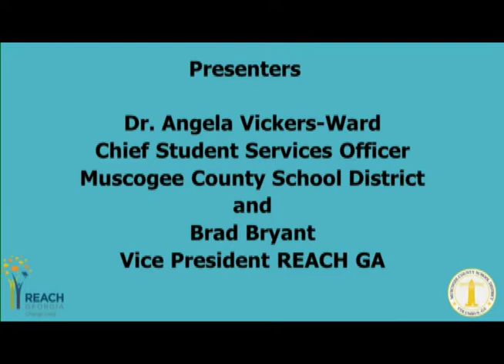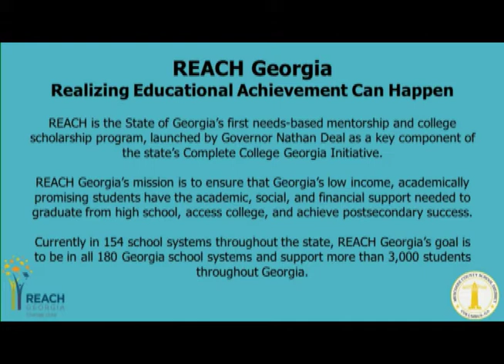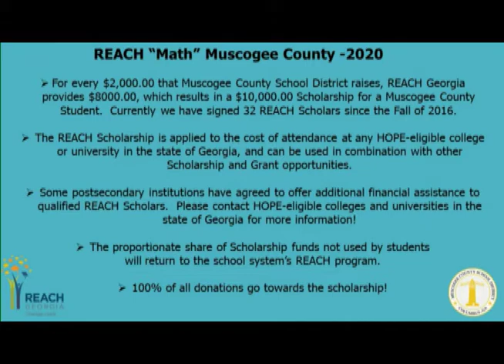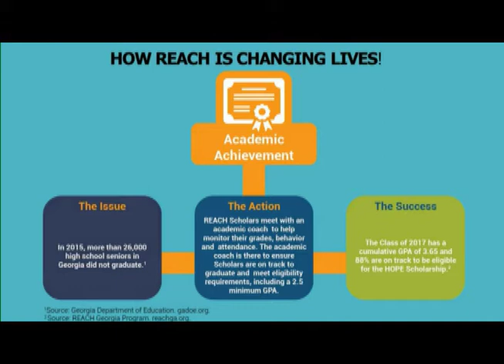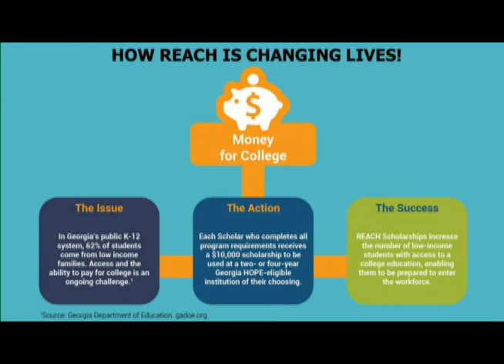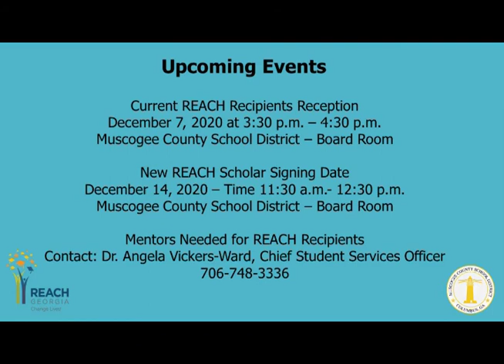Columbus Connection REACH Program